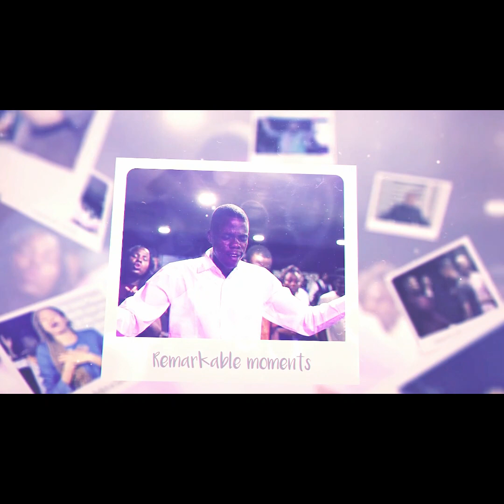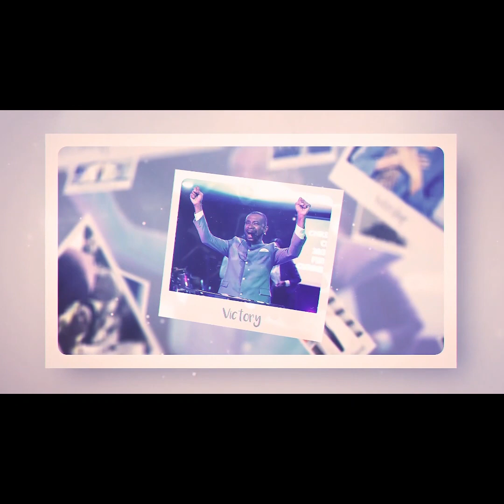Money Making Man PT 1